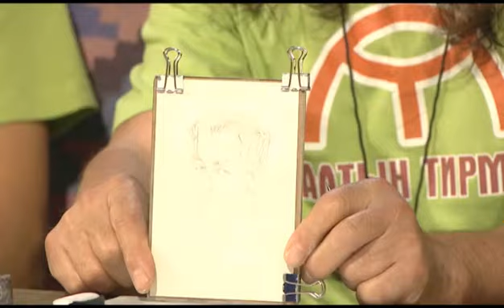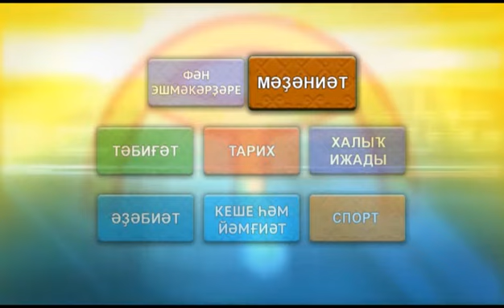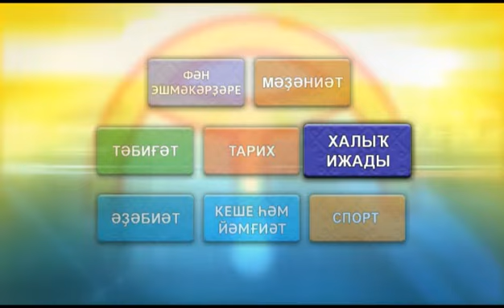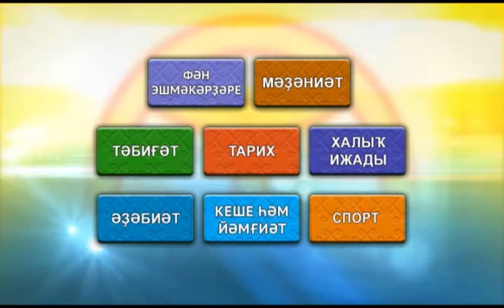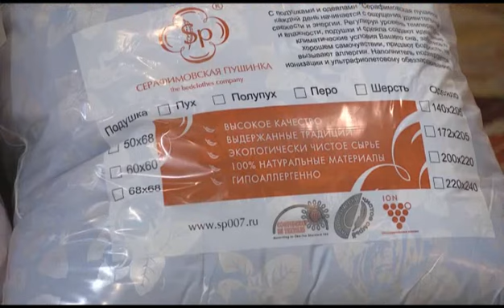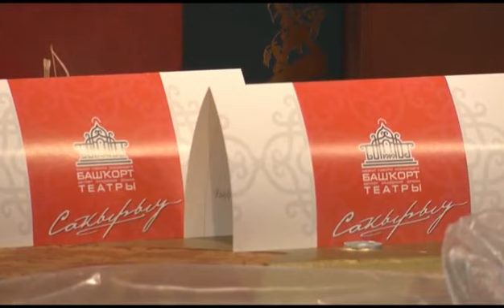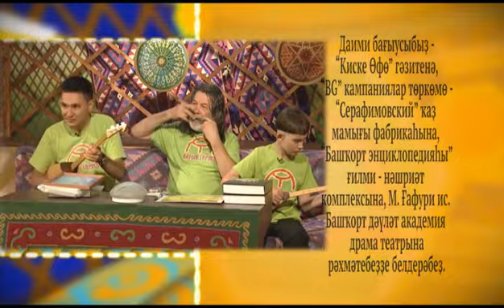ИЛДАР ШАКИР в передаче "АЛТЫН ТИРМЭ".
Познавательная телепередача "АЛТЫН ТИРМЭ" на канале БСТ, в которой приняли участие семья думбыриста Ильдара Шакирова, художник Энур Булгак и семья кубызиста Миндигафура Зайнетдинова.